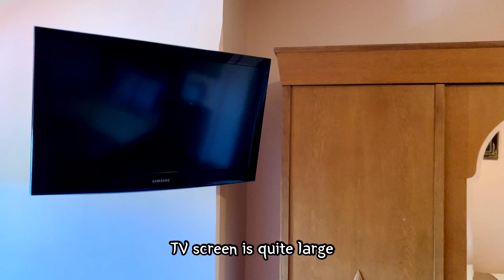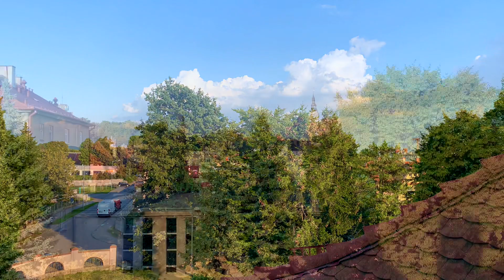Staying at the Castle in Villa Bergera @ Dzierżoniów, Poland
Always dreamed of staying at the real historic castle and I made this dream come true! The old castle from 1920s is now an hotel named "Villa Bergera" operated by the private owner. Aside from soft crack sound on the room floor, every corner of the building made me realize that I am staying in the castle and such atmosphere is undoubtfully special. Let me guide you through this castle hotel in Dzierżoniów, Poland.